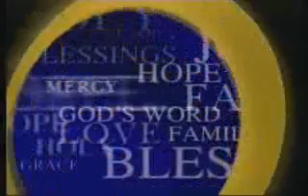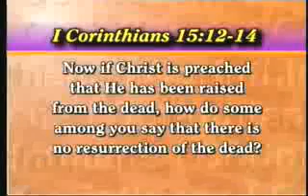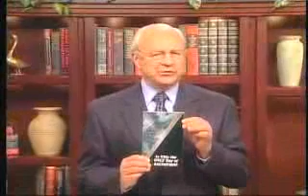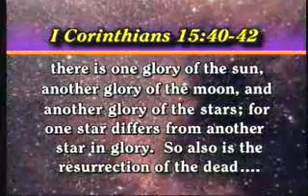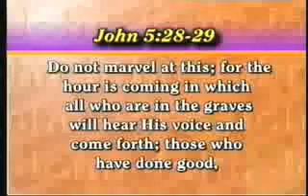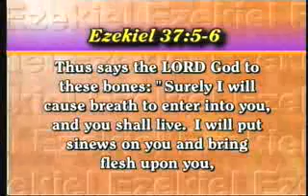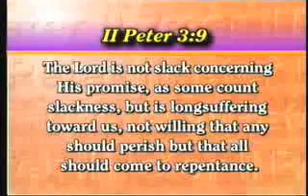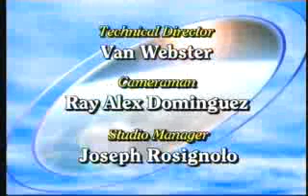The White Throne Judgment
What is judgment day? Two thirds of the people on earth today are not even Christians, and yet there is greater hope for all mankind than main stream Christian beliefs promise. In this program, Richard Ames discusses the real future God has in store for all those who have lived on earth.